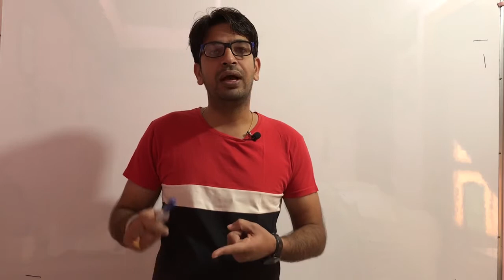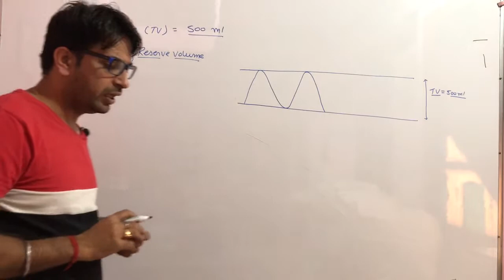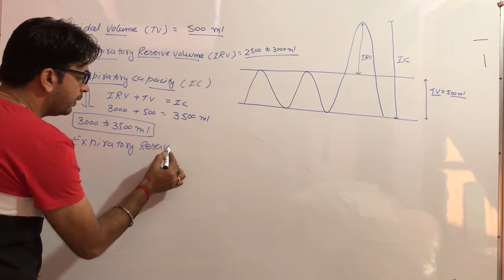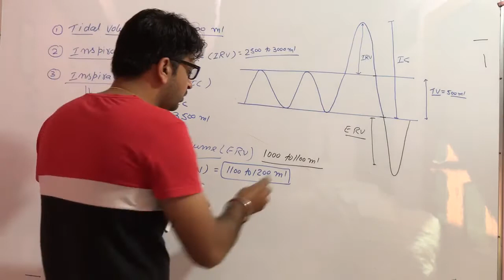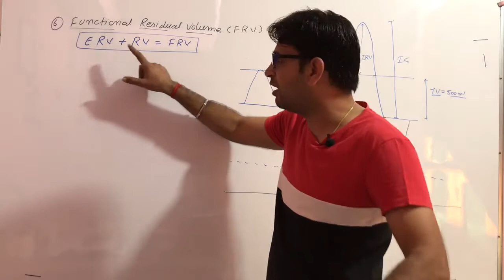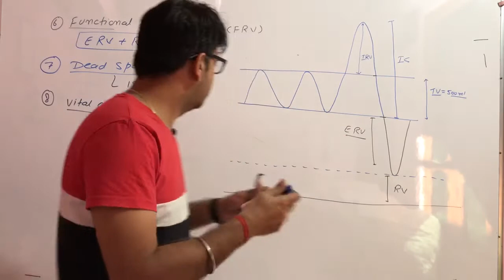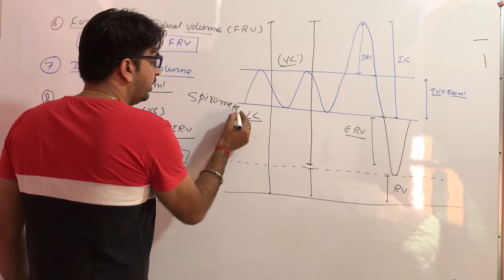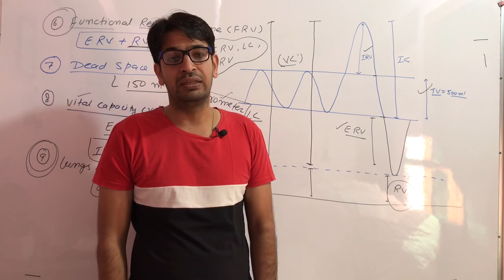Respiratory volumes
11th